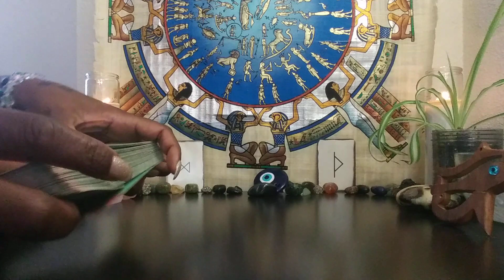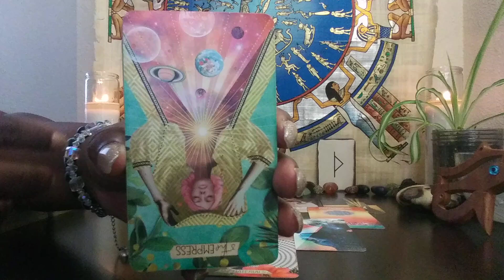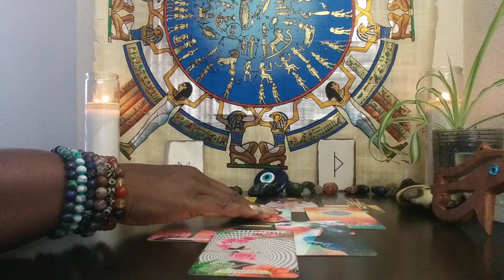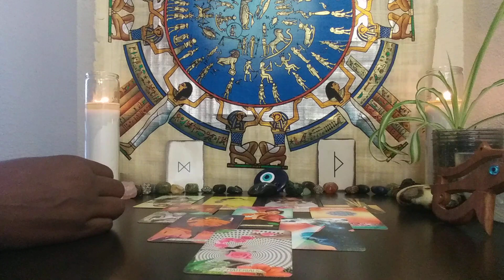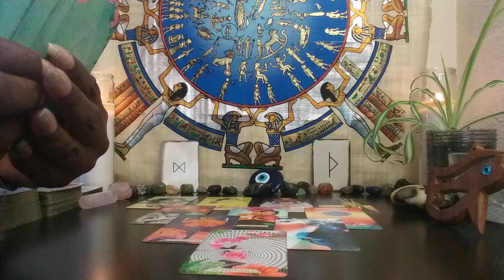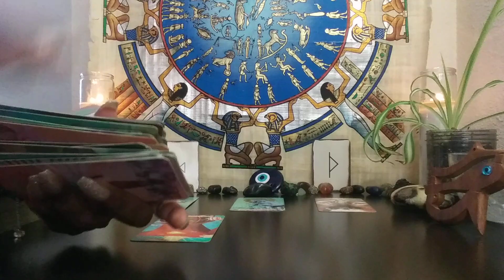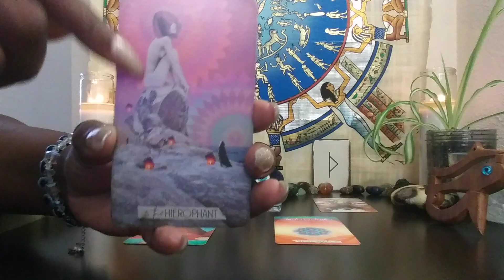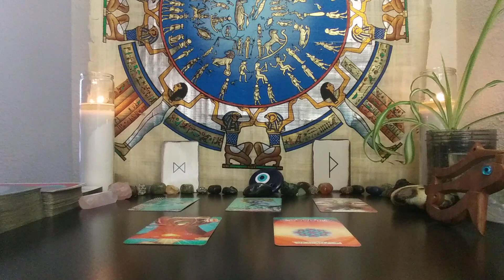TAURUS♉: CAUGHT OUT THERE!! SEPTEMBER 2021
1) 1 Email Question $25
2) 30 Minute Reading $125 about you and your personal concerns. $150 asking about you and 1 other person.
3) How They Feel About You Spread $125 this can be about 1 family member, boss, lover, landlord, etc. $150 asking about you & two other people
4) Finding New Love Spread - $125 - This reading will provide guidance on how to find new love
5) Career Analysis $100 - By using your birth chart, I can locate your natural gifts & talents so you make money in a career you're passionate about!
6) 3 MONTH PERSONAL COACHING PACKAGE $350 INCLUDES: (1) 30 MINUTE READING + (1) 30 MINUTE PHONE CONSULT PER MONTH FOR 3 MONTHS
INFORMATION REQUIRED: NAME, DATE, TIME & PLACE OF BIRTH, 3 AREAS OF CONCERN YOU WANT TO WORK ON